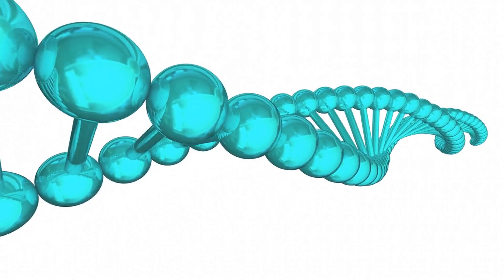Homo Floresiensis (Hobbit Species) May Be Hiding In Plain Sight in Indonesia? Scientist Believes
Scientists are of the opinion that a small humanoid species (The Hobbit Species) resembling apes might have been hiding in plain sight the whole time. The island of Flores in Indonesia is considered to be the birthplace of the scientific study of small humans.